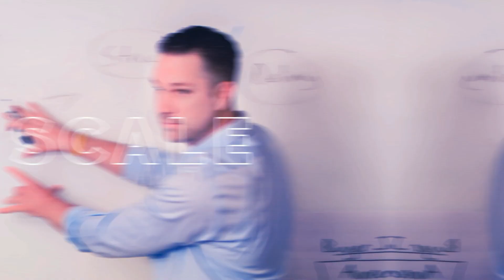How to Use Executive Support to Close More Deals | Matt Wolach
Are you about to throw in the towel because your prospect won't sign even though they're perfect for your SaaS? Perhaps you're an achiever who wants to take your conversion rate as high as it can go on your own. Or maybe you are just struggling to close that one prospect. Whichever end of the spectrum you are in, Executive Support can definitely help catapult your sales.

In this week's video, you will learn exactly how to use Executive Support to close more deals. You will also learn how to use this tactic with finesse and how not to botch it. Watch to finally get out of sales purgatory and blissfully conquer that beautiful signed deal.

Then if you want to be on peak performance and ensure that the playing field is perfectly on your terms, go get my winning demo guide, Software Demo Secrets, and be amazed by your record-breaking top-of-the-leaderboard sales streak!

Are you struggling to grow your software business and achieve scale? Matt, a software founder, investor, and SaaS sales coach, had the same challenges when he first got into B2B SaaS, launching a company without ever having done so.

✔️ How to ATTRACT perfect fit customers